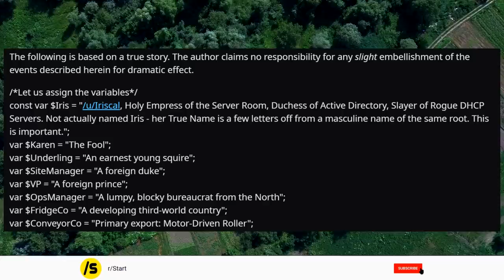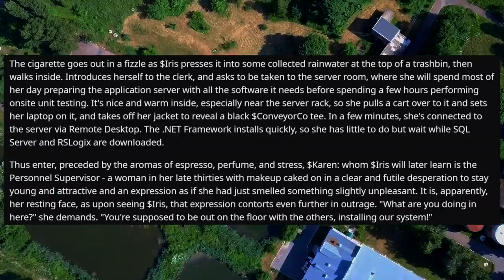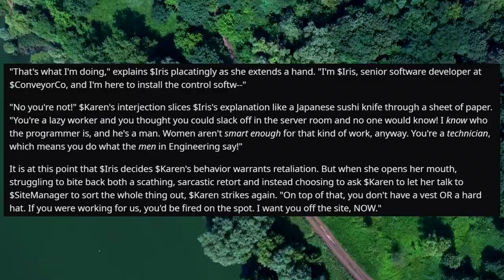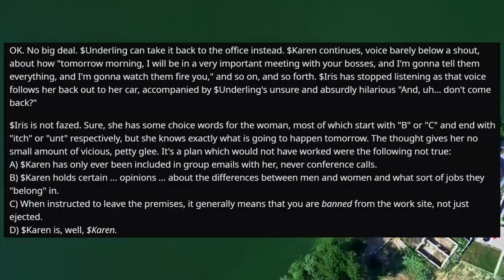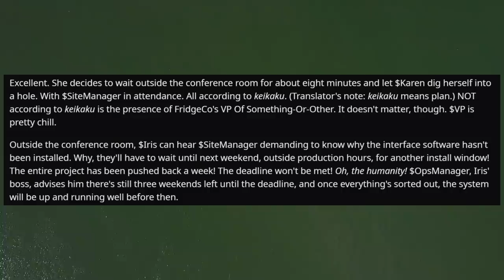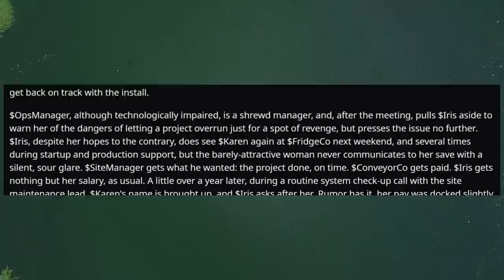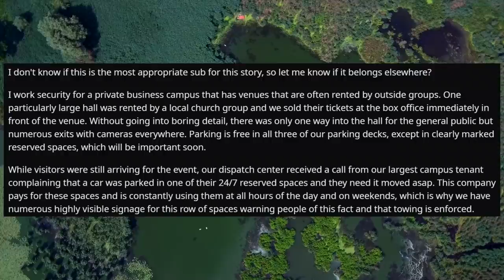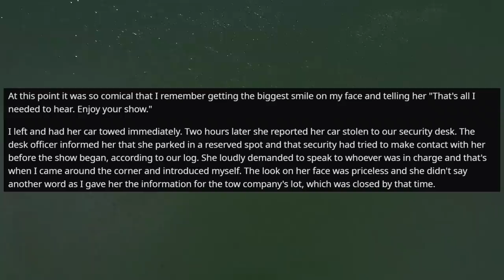I Demand To Speak To The Security Boss! Who Dared Tow My Car? - I'm The Boss - r/MaliciousCompliance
I Demand To Speak To Security Boss! Who Dared Tow My Car? I'm The Boss - r/MaliciousCompliance

r/MaliciousCompliance - I'm Not Making Coffee for a Supervisor Because It's Not My Job!